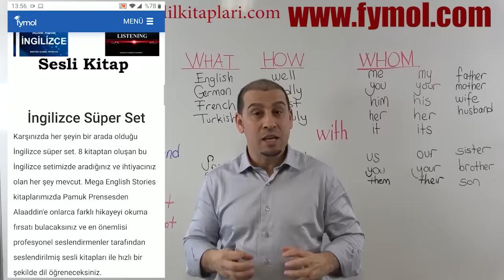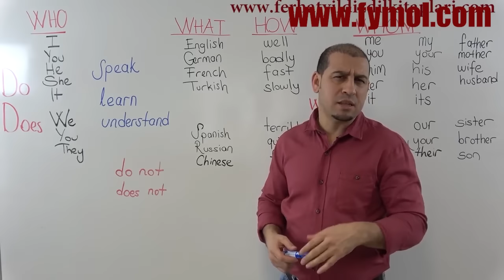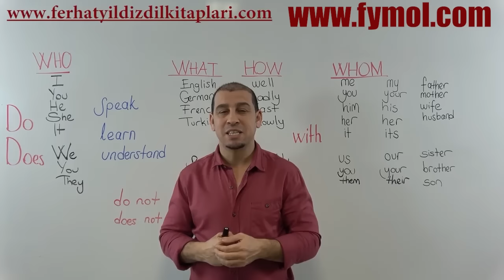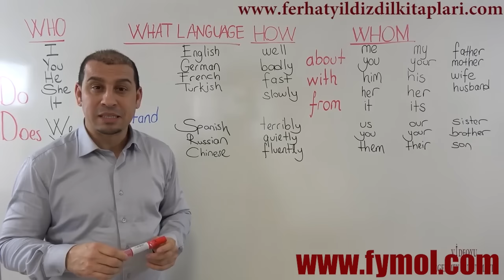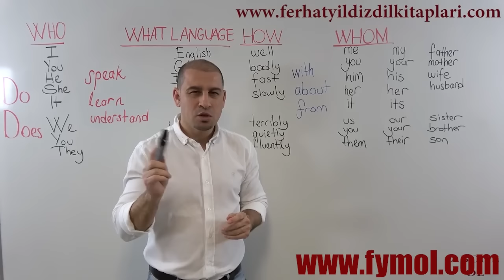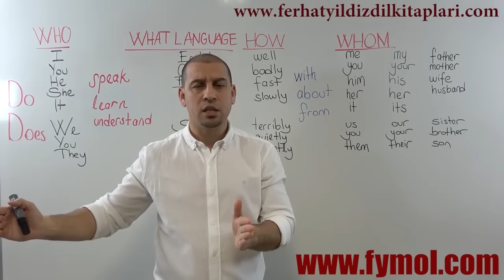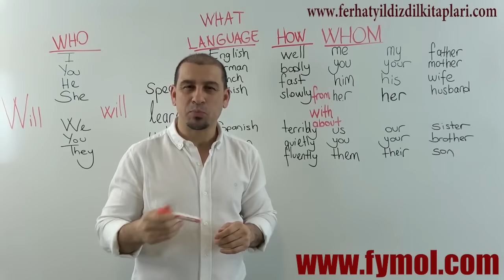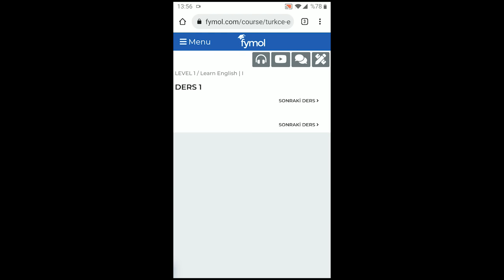48 Saatte İngilizce Öğreniyorum | Ferhat Yıldız Mümkün| Tüm Dersler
Bu metotla İngilizce öğrenmek garanti! Hemen sen de Ferhat Yıldız Metodu ile İngilizce öğrenmeye başla.

"Doğru kaynaktan doğru ders çalışılırsa İngilizce zor bir dil değildir." Bunu asla unutma! İngilizce öğrenmek için tek yapman gereken her gün düzenli olarak 48 saatte İngilizce derslerimi başından sonuna dinlemek ve okumak.

Benden sadece İngilizce değil aynı zamanda Almanca, Fransızca, İspanyolca, İtalyanca, Rusça ve Hollandaca gibi birçok Avrupa dilini aynı metotla hızlı bir şekilde öğrenebilirsin. Bütün bu derslere web sitemden ulaşabilir ve başarılı olmak için ihtiyacın olan kaynakları bulabilirsin.

Aşağıdaki bağlantıdan bana bir kahve ısmarlayarak akademik çalışmalarımı destekleyebilir ya da YouTube kanalıma katılabilirsin. Ferhat Yıldız metodunu keşfetmenin temel taşı olan bu dersleri Google Play mağazasında PDF dosyası olarak da bulabilirsin.
Bir dersin sonuna geldik, haydi bir sonraki derse geçerek hızla İngilizce öğrenmeye devam edelim. Bir sonraki derste görüşmek üzere.